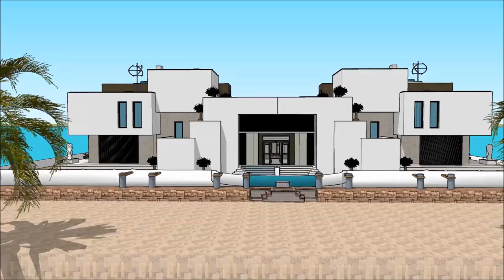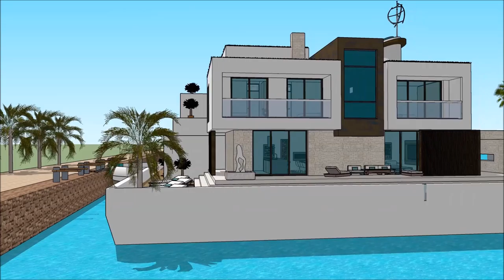üzən ev villa lüks konağı köşk ev dizaynı 2018 Amsterdam Hollandia with aquatic marina view Üzən ev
The floating house villa houseboatzania launching an innovative high-end luxury yacht floating house villa mansion home design potentially as a display of exhibition of the üzən ev villa lüks konağı köşk ev dizaynı 2018 Amsterdam Hollandia with aquatic marina view Üzən ev .

The collection of the Floating house villa houseboatzania concept of üzən ev villa lüks konağı köşk ev dizaynı 2018 Amsterdam Hollandia with aquatic marina view Üzən ev  consists of high luxury and architectural art pieces in minimalism combined with living on the waterfront of the harbour.

The floating house villa mansion yacht design has the basis to sustain living with high standards and contemporary structural design - üzən ev villa lüks konağı köşk ev dizaynı 2018 Amsterdam Hollandia with aquatic marina view Üzən ev with numerous of prospects for excessive living and celebrating the desire of life worldwide: